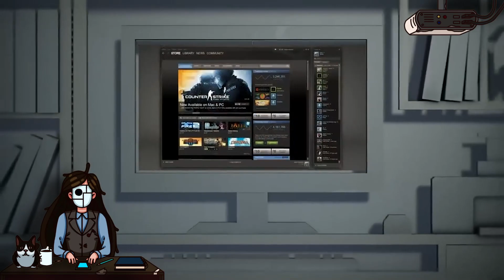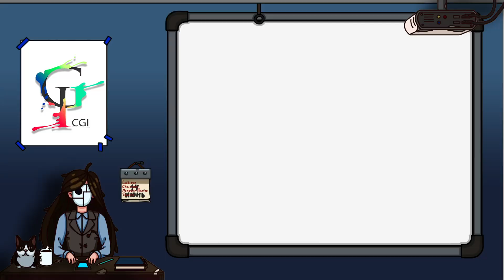Иск против Valve/Концерт Metallica в Fortnite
На Valve подали коллективный иск из-за завышения цен

Sumo Digital проведёт увольнения по всем своим студиям

В Fortnite состоится концерт группы Metallica и  многое другое!

00:00 - Приветствуем всех!
00:17 - Valve
00:57 - Сумерки богов
01:28 - Skull & Bones
02:13 - Ara: History Untold
02:57 - Sumo Digital
03:36 - Embracer Group
04:05 - NieR: Automata Ver 1.1a
04:34 - Path of Exile 2
05:04 - Astro Bot
05:39 - Star Wars Outlaws
06:21 - Fortnite
07:04 - Календарь событий на завтра - пятницу 14 июня
07:19 - Спасибо за просмотр!